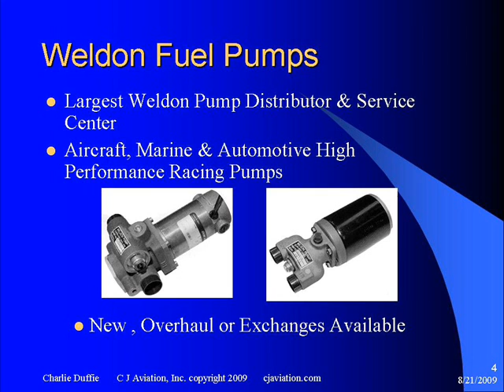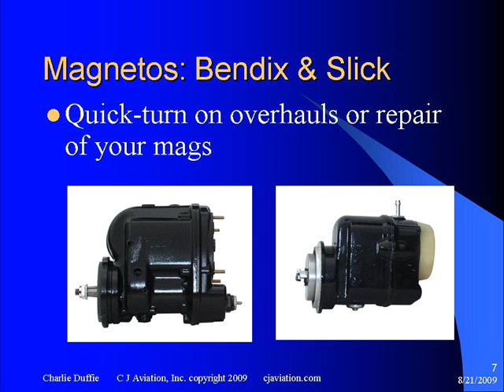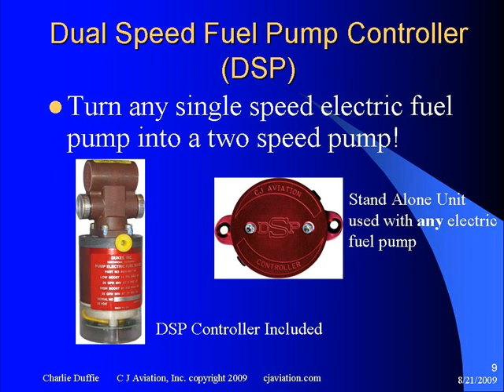Aircraft Fuel Pumps | Weldon Fuel Pumps | Dukes Fuel pumps | Lear Romec Fuel pumps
Aircraft Fuel pumps - Weldon Fuel Pumps - Dukes Fuel Pump. Need your aircraft fuel pumps overhauled, C J aviation, Inc. is the place to go. We specialize in Weldon fuel pumps, Dukes fuel pumps, hydraulic pumps and Lear Romec fuel pumps. for more info.